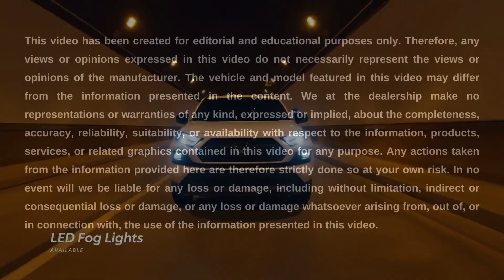What is the 2023 Toyota Rav4 Gas Tank Size? || Toyota of Anaheim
Toyota of Anaheim is here to help you learn about the gas tank size of the 2023 Toyota Rav4, as well as its MPG, driving range, and engine specs. This rewarding compact crossover SUV’s gas tank size is 14.5 gallons across all models. Its MPG ranges from 25 miles-per-gallon in the city to 35 miles-per-gallon on the highway, up to 41 for the hybrid. The driving range of the 2023 Rav4 is up to 595 miles on a single tank of gas under ideal conditions for the hybrid model. And finally, the engine specs include a 2.5-liter 4-cylinder engine or a 2.5-liter 4-cylinder hybrid engine for the 2023 model year.

To learn more about the engine specs, driving range, MPG, and gas tank size of the 2023 Toyota Rav4 in Orange County, visit us online or in-person at Toyota of Anaheim. We look forward to serving you.

Visit Us Online or In-Person:
Toyota of Anaheim
1331 North Euclid St, Anaheim, California, 92801